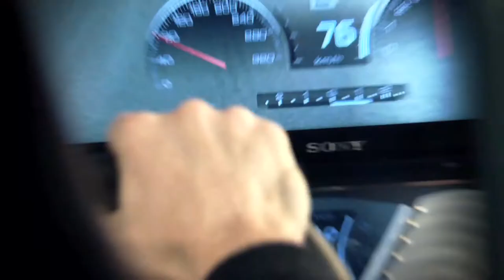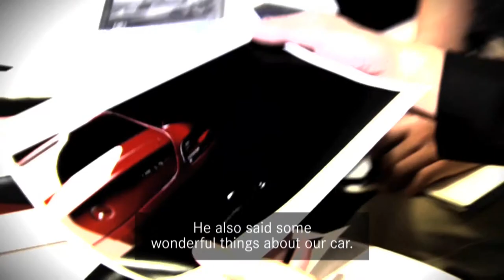PlayStation in pan-European partnership with Mercedes-Benz